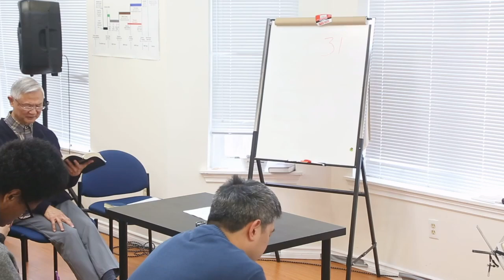2019 Toronto Winter Conference - Meeting 6 - part 1 (Chinese)